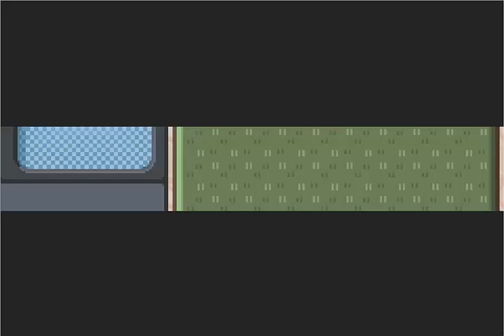Pokemon FireRed Nuzlocke Episode 12: The Zak Attack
Shaboygan shaboygan